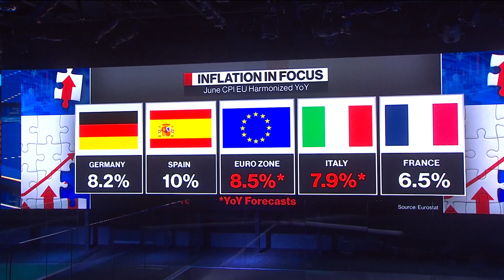French Inflation Climbs to Fresh Record in June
French inflation rose to the highest level since the euro was introduced as steeper increases in energy and food costs drove consumer-price growth to 6.5% in June. Zoe Schneeweiss reports on Bloomberg Television.